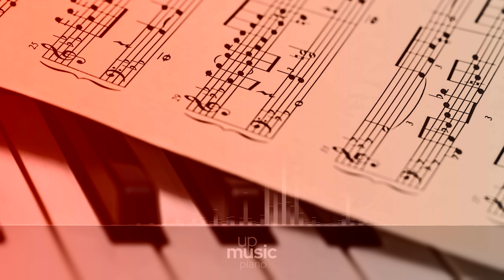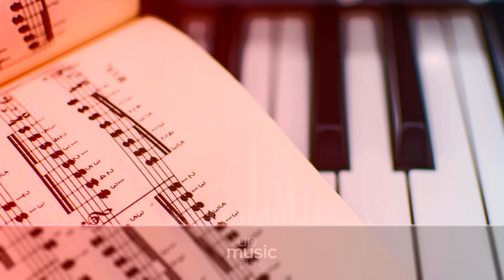Piano Sonata no. 10 Op. 14-2 - II. Andante, by Jan Bertram ∙ upmusic ∙ piano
Beethoven Piano Sonata no. 10 in G major, Op. 14 no. 2

Ludwig van Beethoven wrote his Piano Sonata no. 10 in G major, Op. 14 no. 2 between 1798 and 1799, and it was first published in 1799. The work, which counts amongst Beethoven's early productions, was dedicated to Baroness Josefa von Braun. A standard rendition lasts around 15 minutes.

Composer: Ludwig van Beethoven
Form: Sonata
Key: G Major
Instrument: Piano
Period: Classical